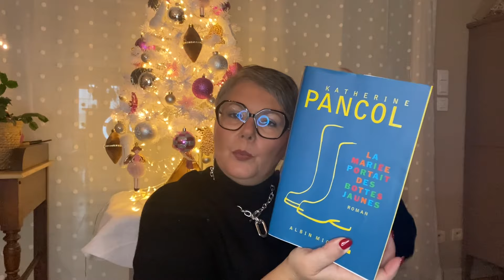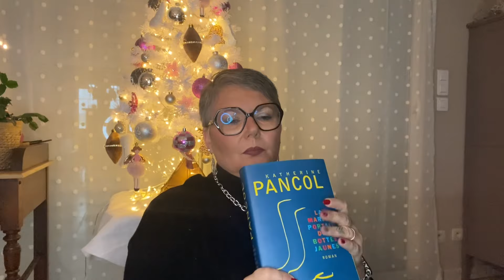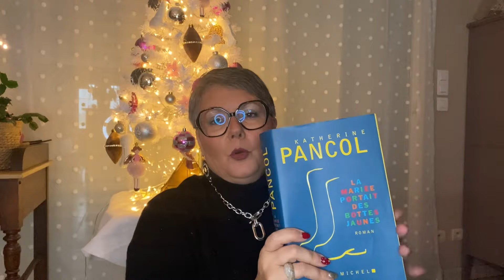Je vous donne mon avis sur différents items pour vous aider dans vos choix !!!